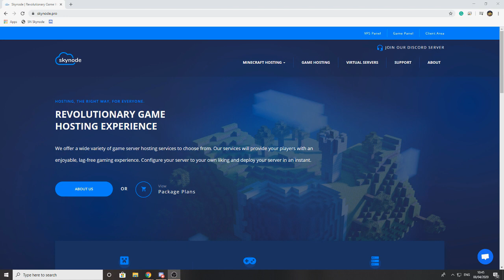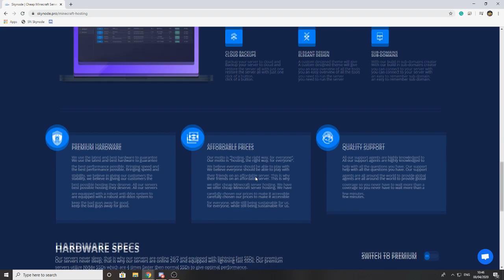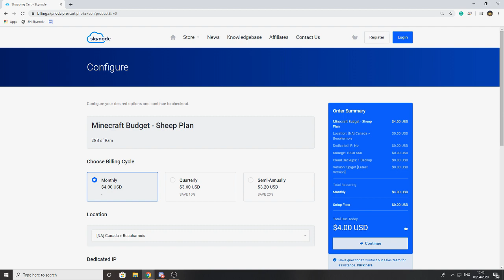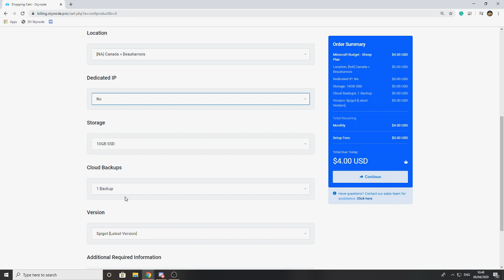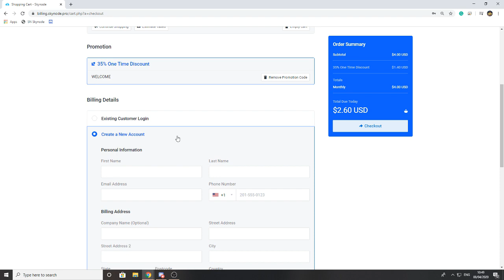How To Buy A 24/7 Minecraft Server (2020) | Skynode Tutorial Series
This video we will take a look on how to buy a Minecraft server through Skynode along with all the configurable options we offer and all the different payment methods we offer so you can order your server right away!

Skynode is a hosting provider formed in 2017 with the sole aim of providing quality Minecraft hosting. We’re dedicated to providing clients with the best experience for the best price and that’s been our sole aim since we started. We don’t settle for second best when it comes to service and support, so give us a try and we’ll show you our commitment to you as a client! With our wonderful community of clients and our friendly staff, you’ll feel at home!